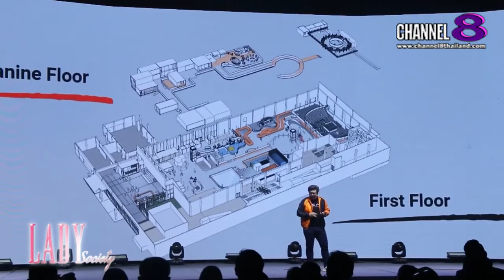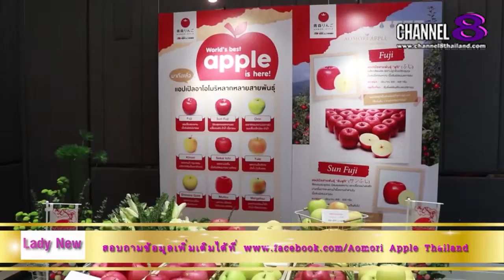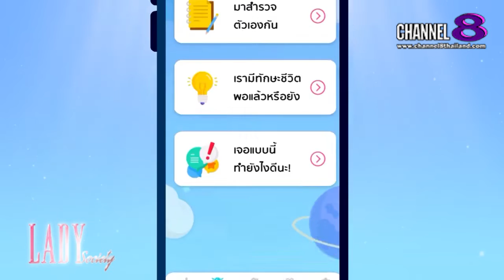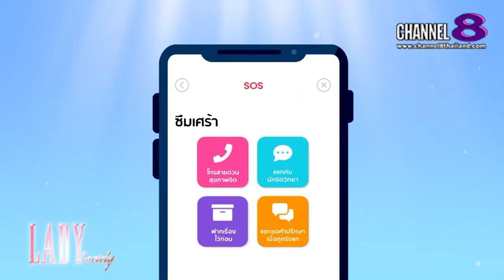Channel8Thailand : LadySociety 03-12-65